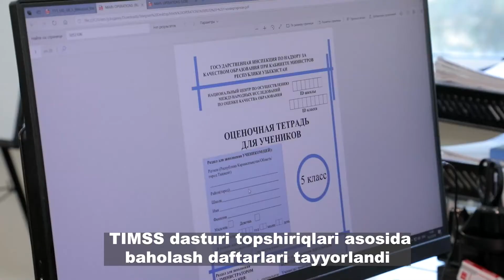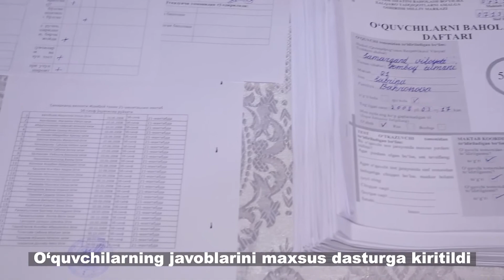"Инсон капитали индекси - 2020"да Ўзбекистон қандай натижа қайд этди ?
🎦Инсон капитали индексида иштирок этиш мақсадида ўтказилган Ўқувчиларнинг билимини баҳолаш бўйича тадқиқотга тайёргарлик жараёнлари (видео).

☝️Эслатиб ўтамиз, Ўзбекистон илк маротаба Жаҳон банки томонидан эълон қилинадиган Инсон капитали индекси - 2020 халқаро рейтингида иштирок этиб, 0.62 натижани қайд этган.